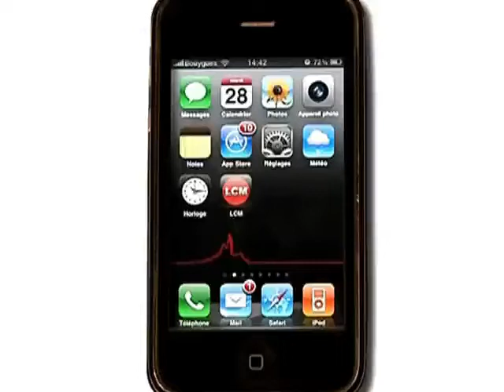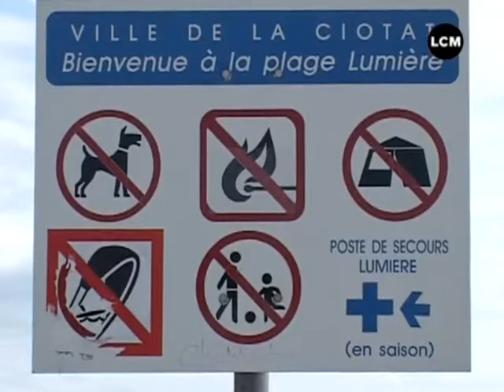Plages: les fumeurs à l'amende? (Marseille)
Une partie des plages de la Ciotat sera interdite aux fumeurs cet été.
DROITS RESERVES. Pour conserver ce reportage